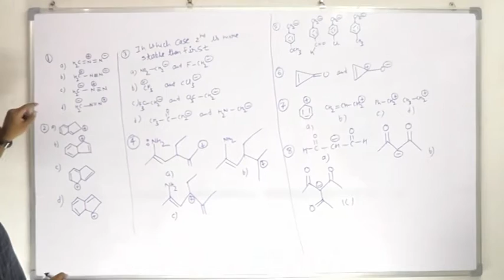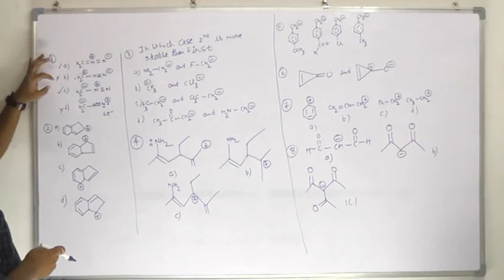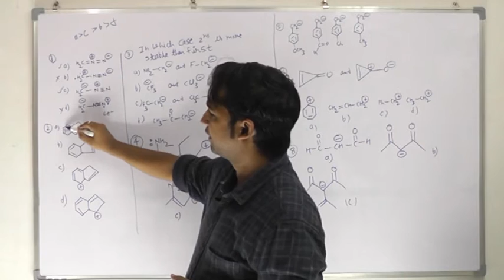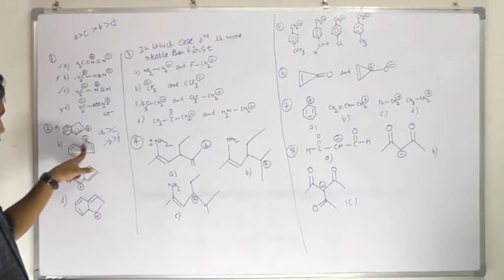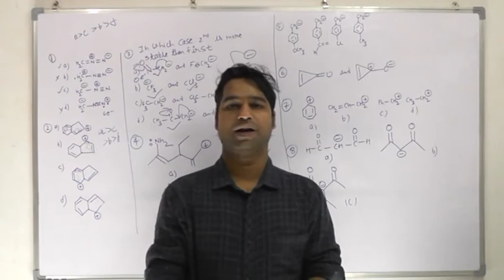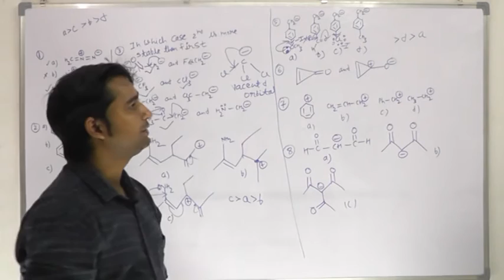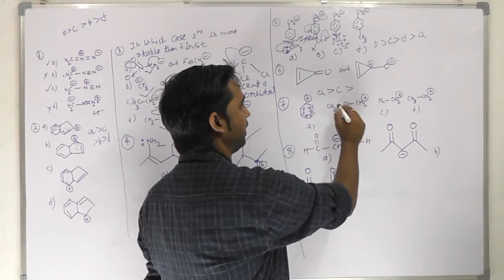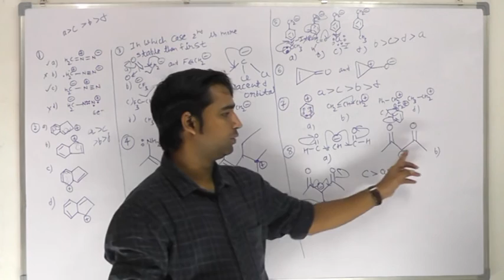LECTURE 6 GOC by Achyut Mishra sir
Including stability of carbocation,carbonion,basic strength for  IIT JEE,Olympiad and Medical students